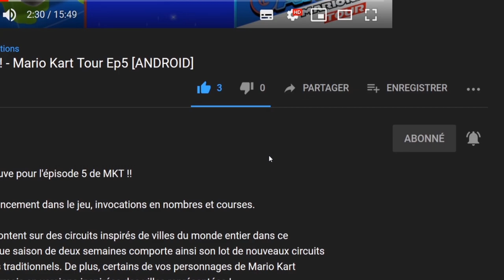Defenders of Ekron - Definitive Édition Let's play walkthroug « marche à suivre » #02 [SWITCH]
Bonjour à tous , voici la partie #02 de Defenders Of Ekron sur Switch

dans cette épisode nous allons faire ensemble de didacticiel et la première mission jusqu'au Boss 👍

📌 Defenders of Ekron est un jeu vidéo d’Aventure / Shoot'em up qui combine l’action classique du genre Shoot'em up et l’exploration d’un jeu d’Aventure, comprenant des donjons et une expérience de science fiction.

Vous jouez le rôle d’Eneas, un cadet jeune et audacieux qui s’est entraîné toute sa vie pour piloter son Anakim, un sophistiqué mecha capable d’absorber l’énergie qui l’entoure pour générer un pouvoir spécial. Cependant, quelque chose tourne mal et Eneas est forcé à joindre un programme experimental pour confronter les Renegades, un group de pilotes dévoyés qui menacent de détruire la nation, menant la révolution. Avec fonctionnalités comme une amplitude de tir de 360°, scénarios uniques, méthodes d’analyse de l’environnement et plusieurs modes de combat, vous devez défendre la République Technocratique d’Ekron.

Mais attention: des obscurs secrets attendent et les frontières entre le bien et le mal s’effacent. Servez-vous de votre instinct, car la révolution commence à votre intérieur.

🔸 Développeur : In Vitro Games
🔸 Éditeur : In Vitro Games

🔹 Console : Nintendo Switch
🔹 Date de sortie : 05/12/2019
🔹 Classe d'âge : 12
🔹 Manette : Manette Nintendo Switch Pro
🔹 Langues : Anglais, Espagnol, Japonais
🔹 Taille : 809,00 MB